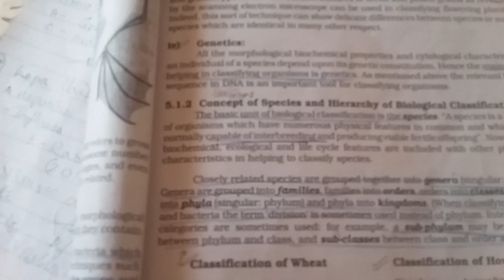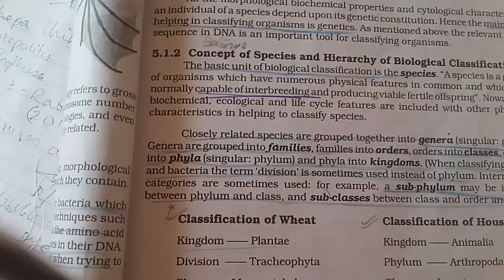variety of life lecture 3